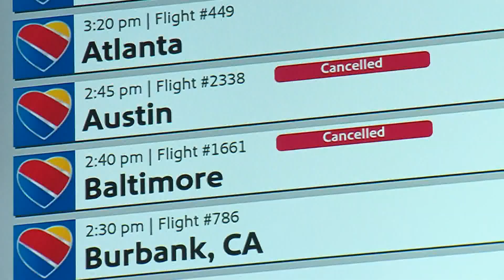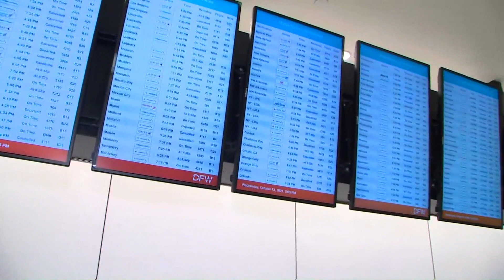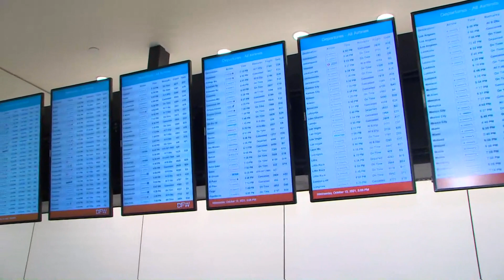Travelers experience delays, cancellations in Dallas airports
Travelers at Love Field and DFW International are both experiencing frustrations.